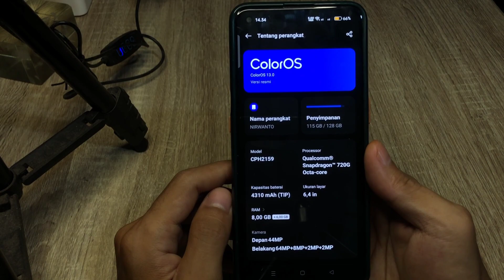Cara Cek Ram Hp Oppo Reno 11 5G